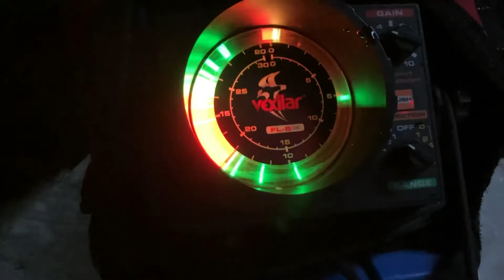Ice fishing with a Clam Prostaff (42 crappie)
Todays video Hunter goes out with clam prostaff Chad Reed and Grandpa reed and slay the crappie bite.